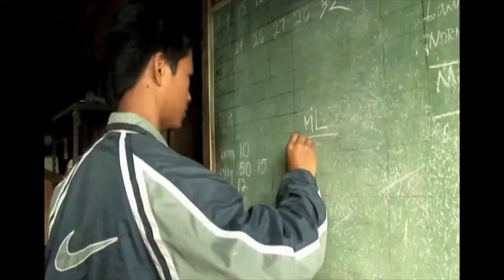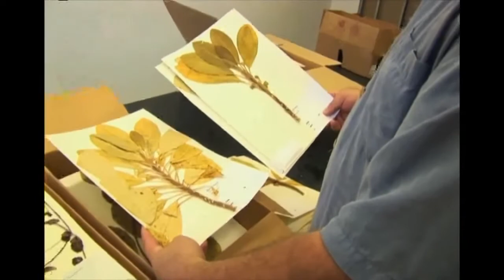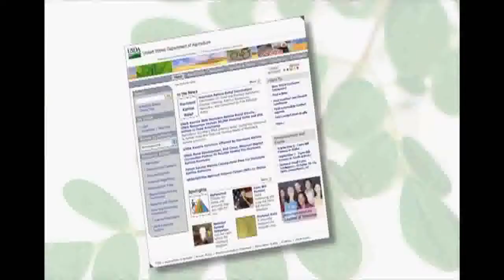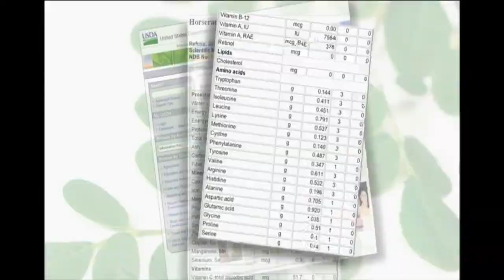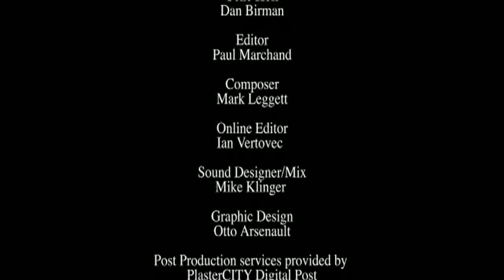Moringa Documentary from the Discovery Channel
In 2006, our mission to help people live more healthy lives was sparked by our passion for the miracle tree called Moringa. After combining all the nutritious parts of this life-giving tree for months in our formulation labs, we chose our unique and proprietary blend of Moringa for its supreme nutritional profile—a complete plant protein, including antioxidants, omega oils, vitamins and minerals. Our original product started out as the Smart Drink, but continues to inspire every product we make.

Zija was founded by an innovative team with decades of proven success. Their combination of vision, industry experience and product focus is positioning Zija to lead their category with the world's most respected Moringa products. Zija is creating a first-to-market global brand that is rewarding people with the most unique opportunity in the marketplace today!

Being leaders in the Health and Wellness Industry and coupled with a revolutionary business opportunity that's fueled by Zijas Moringa Olifera based product line, Zija International is positioned itself to soon become a household name while giving entrepreneurs the chance to become totally healthy and wealthy at the same time.

Bryan Ridgley and Kate Davis
The OracleGroup
13547 Ventura Blvd. #220

Blogs

With over 30 years in Southern California Real Estate, Wellness and Professional performance, Bryan Ridgley has been a leader in Marketing, Management and Sales Training for Companies including Prudential, Coldwell Banker, Re/Max and Keller Williams Realty. Bryan serves as an Independent Consultant to other Business firms, Health Professionals and the Legal Industry. Bryan's experience as a Trainer, Consultant and Business Coach has given him a leadership edge in Human Performance and Practical Resources. Bryan's training in sales MINDSET are counterpart to production leverage and professional competitive advantage. While industry surveys point to areas of weakness in sales practices, Bryan has found a way to educate and train others to adopt the mindsets and habits in everyday practice that strengthen their skill set and captivate Client confidence and fellow Professional reciprocity.